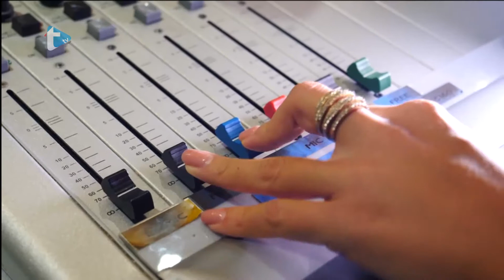Gost dana by Eva Zadro - TK Karlovac će organizirati turnire o kojima ćemo pričati cijele godine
TK Karlovac briljira! Organizirat će turnire o kojima ćemo pričati cijele godine
Trend radio